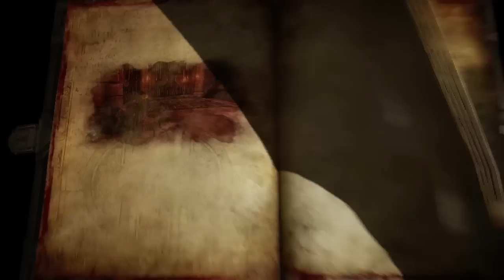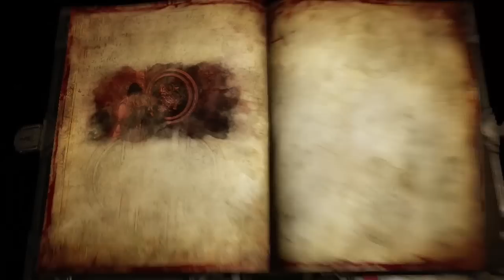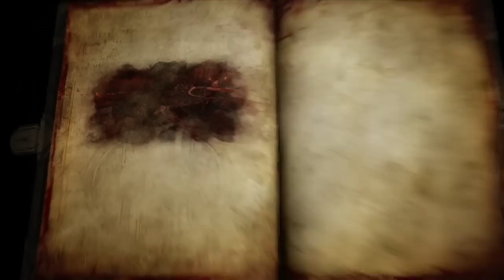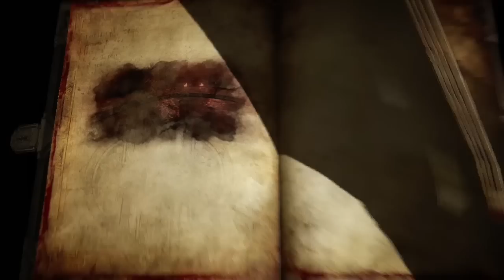Castlevania: Lords of Shadow 2 Gameplay Walkthrough w/ SSoHPKC Part 8 - The Creepiest Thing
Unless it's a glitch, the person who put that in the game deserves a raise

What is Castlevania: Lords of Shadow 2?

At the end of Castlevania: Lords of Shadow, the origin of Dracula and his legendary connection with the Belmonts was revealed. Castlevania: Lords of Shadow 2 is the sequel to that 2010 reboot of the Castlevania series for play on Next-Gen game consoles. In it fans can expect thrilling new twists, action, adventure and challenges, as Dracula returns, this time to battle ultimate evil. Yet the dilemma is that he himself is greatly weakened and yearning for release from his immortal bonds. To succeed against the powerful threat he stands against, the vampire lord must reacquire his old powers - and only his castle holds the key. However, the famed Belmont clan also seeks his ultimate destruction.

The Walking Dead Season 2: Episode 2 "A House Divided" Walkthrough Part 1 - I've Got Bad News